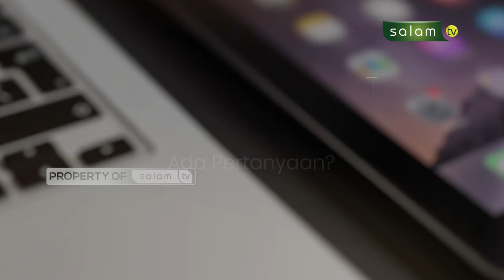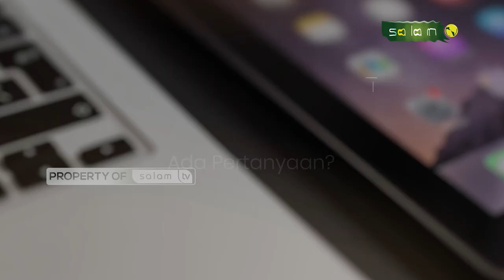Halo Ustadz - Hukum Memakai Rambut Palsu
Saksikan Halo Ustadz - Hukum Memakai Rambut Palsu

Tonton SALAM TV di:
Frekuensi : 3773
Simbol Rate : 10.280
Polaritas : Horizontal
🔴 My Republic: Ch 285

💳 Bantu Operasional Dakwah @salamtelevisi :
| Bank Muamalat
| Kode 147
| an. Salam TV Peduli